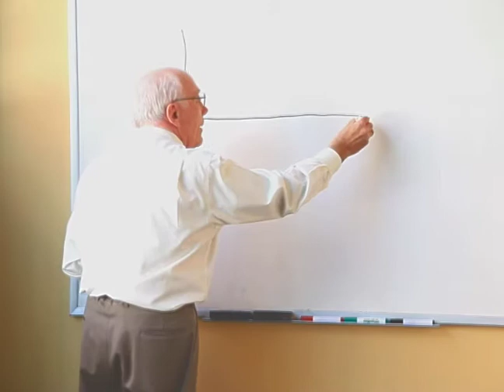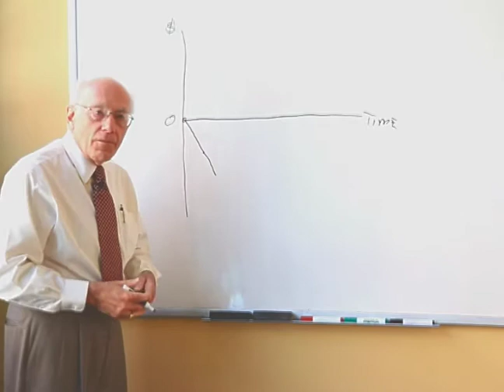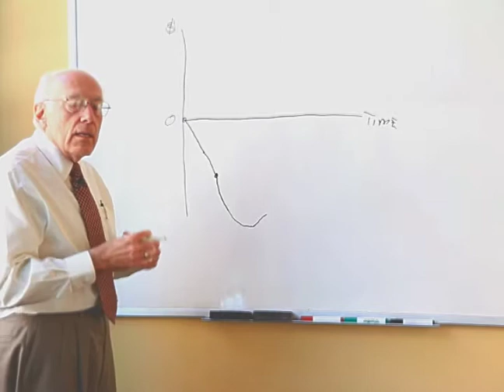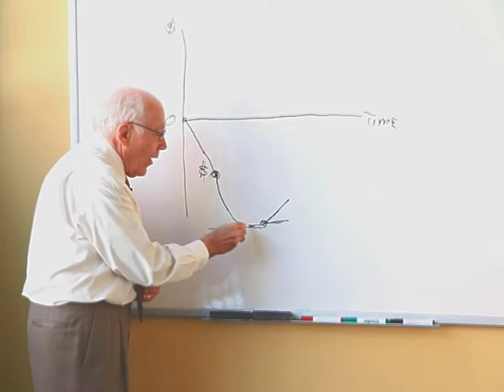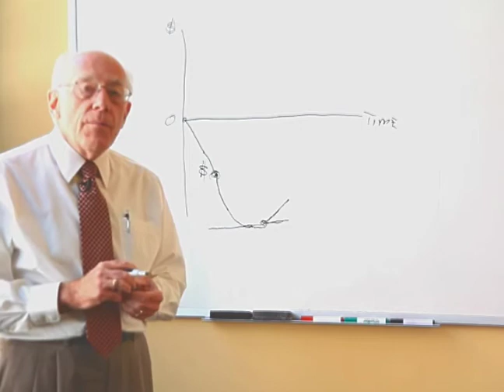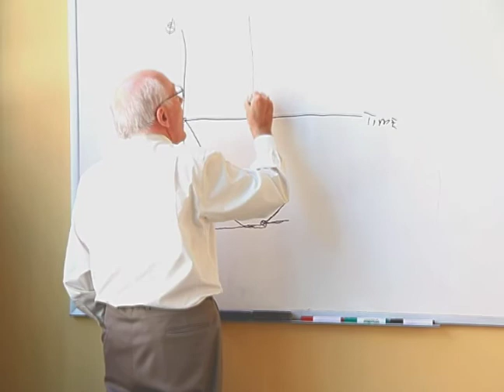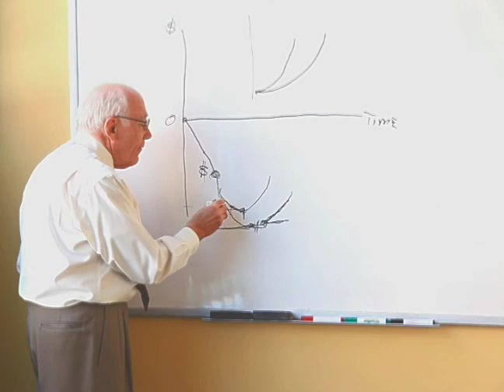Dave Norton Clip 2.mov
Dave Norton on RPG